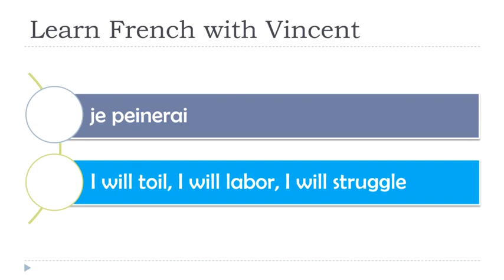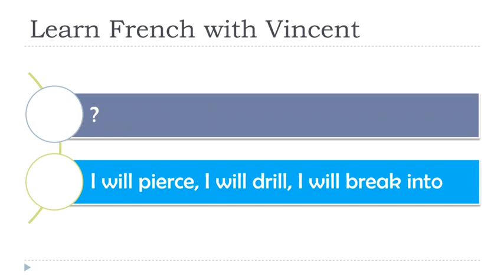Learn French I Exercises I Futur simple # 76